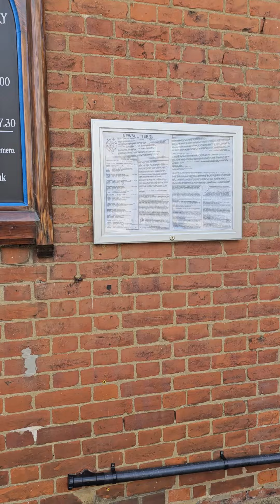beautiful church amazing detail to it